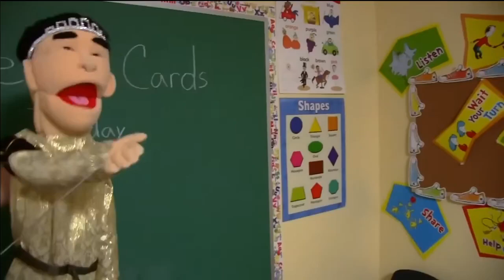Jeffy almost hitted Jackie Chu with his desk